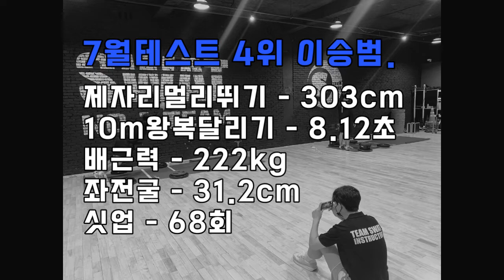체대가려고 김포에서 찾아준 고3이 이제는 반수생으로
lovesanglee0